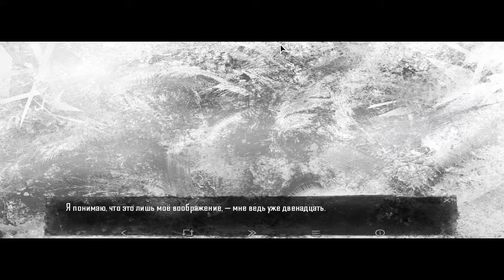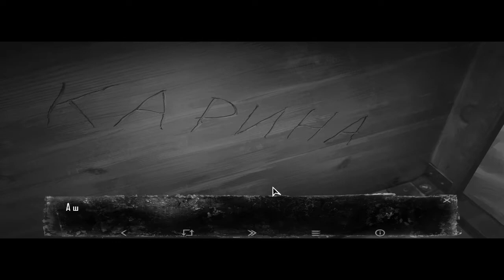Зайчик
Там всё понятно,потом напишу норм описание.